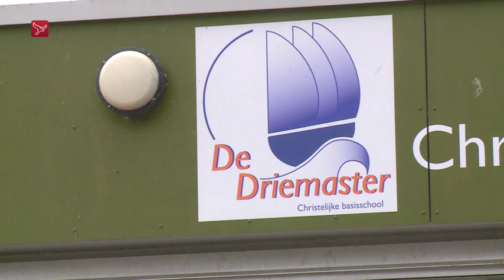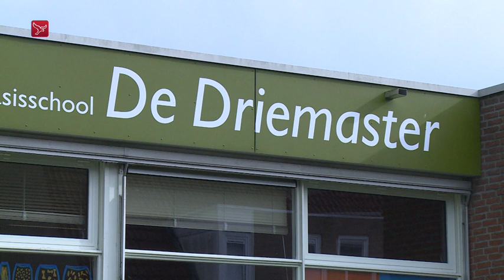Honderden miljoenen nodig voor verouderde Almeerse schoolgebouwen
De gemeente Almere moet de komende dertig jaar honderden miljoenen euro's investeren in verouderde schoolgebouwen in de stad. Almere is 45 jaar oud en heeft voor het eerst te maken met schoolgebouwen die gerenoveerd of vervangen moeten worden. De totale kosten kunnen oplopen tot 770 miljoen euro.